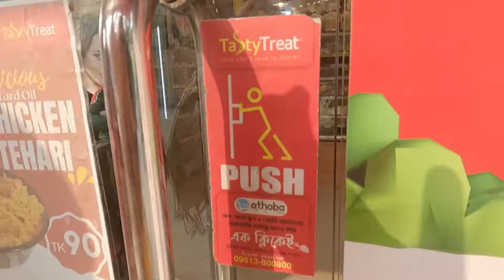Riaan's birthday vlog !